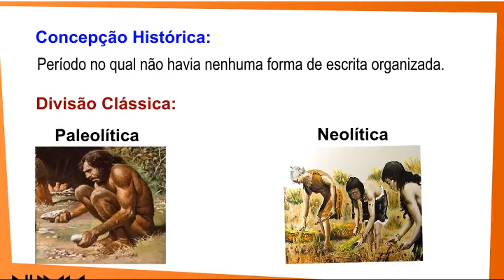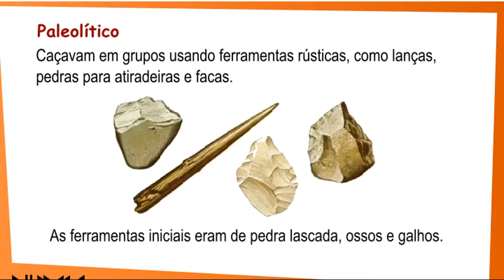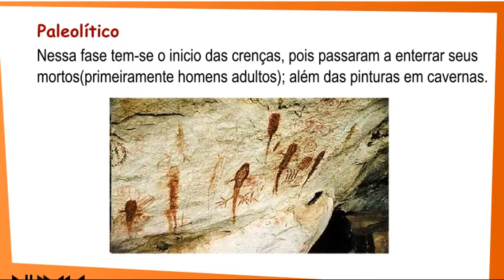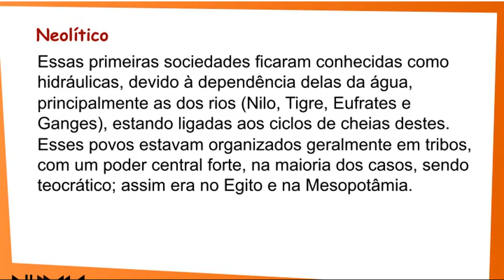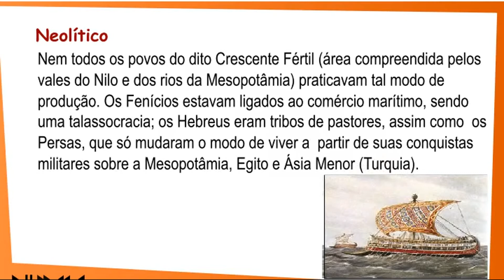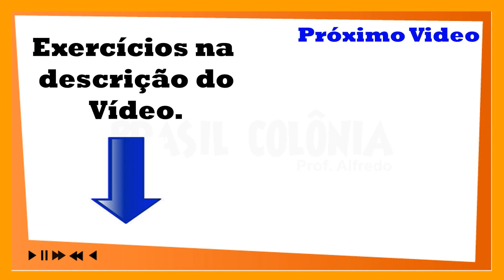22- Pré-História (História, Enem, Vestibulares)